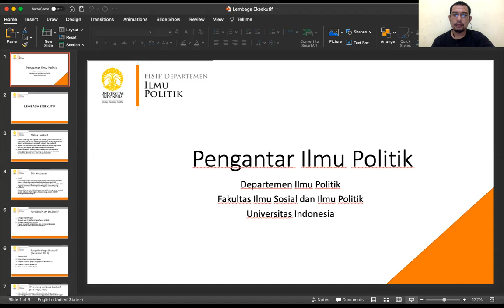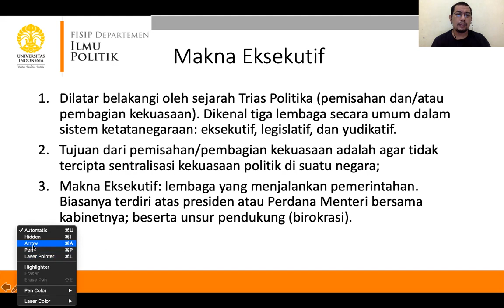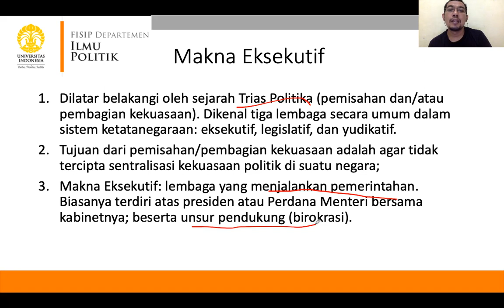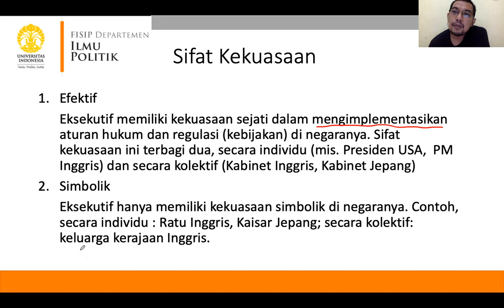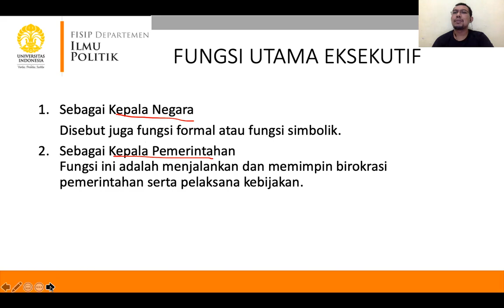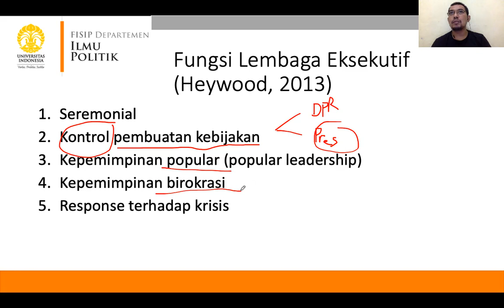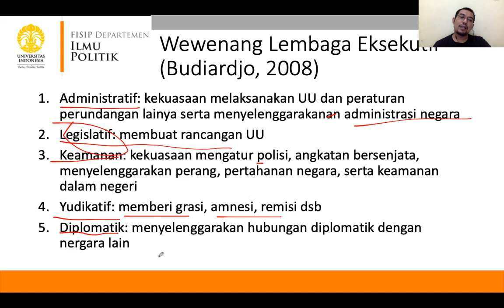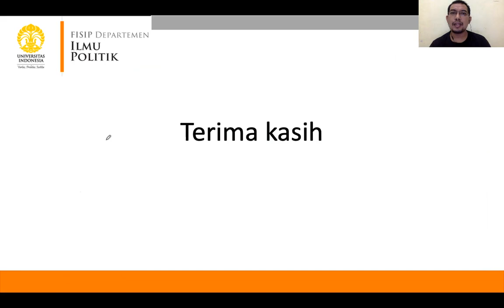Belajar Pengantar Ilmu Politik: Lembaga Eksekutif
Sesi ini membicarakan tentang Lembaga Eksekutif dalam Pengantar Ilmu Politik untuk mahasiswa Sarjana FISIP UI.